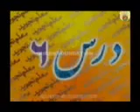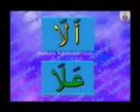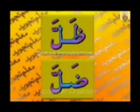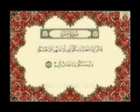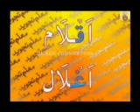Tajweed dars no. 6